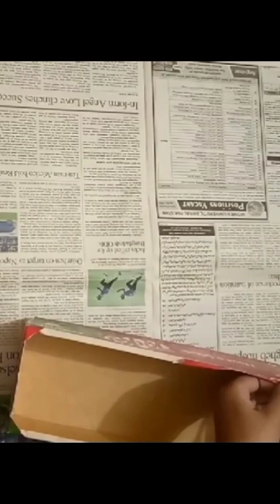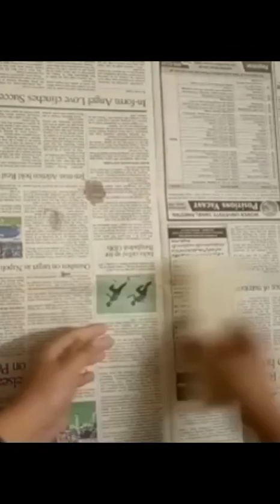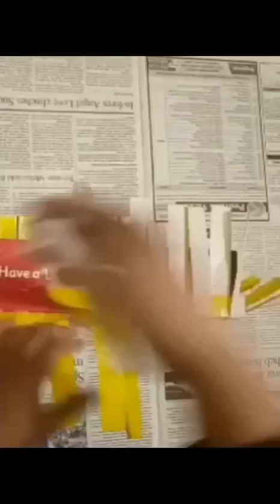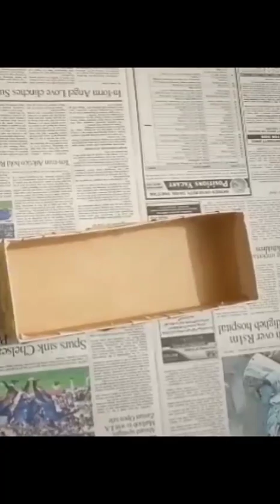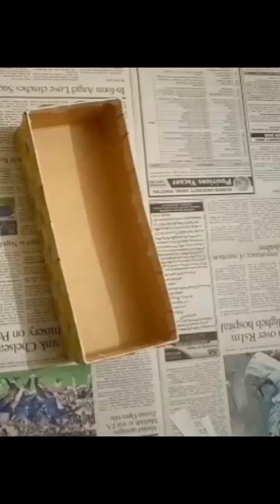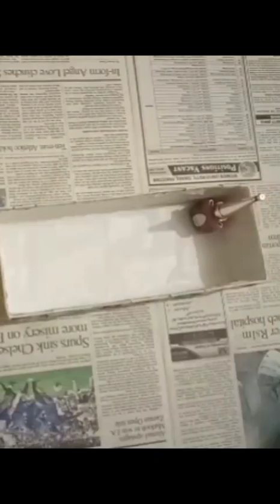DIY easy and quick storage box making||like,share and subscribe for more videos